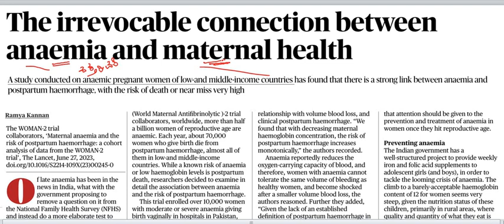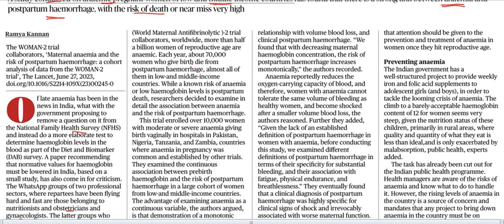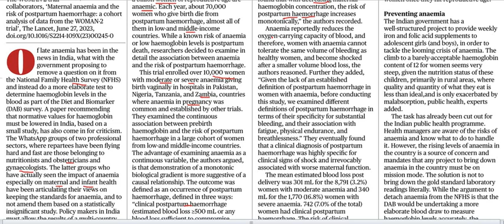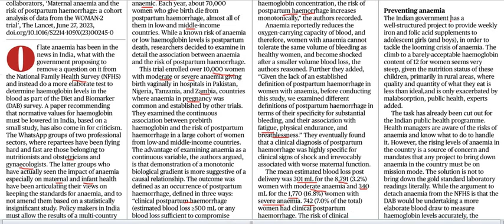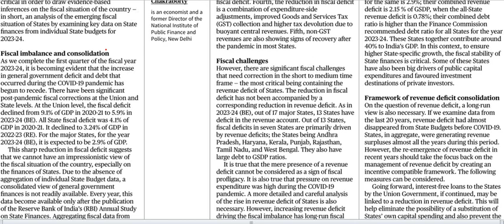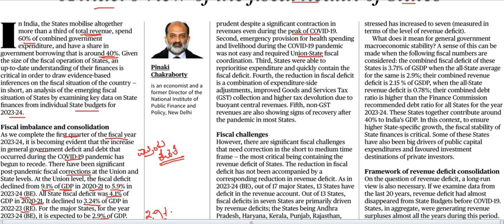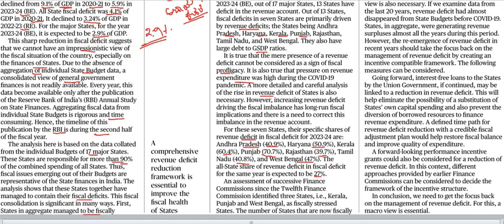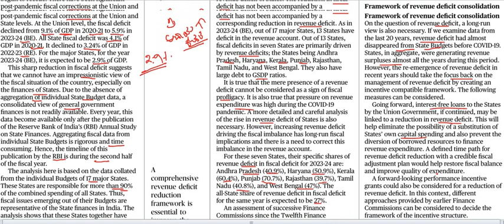Current Affairs 5th July 2023 || The Hindu News Analysis in Kannada by Classic Education